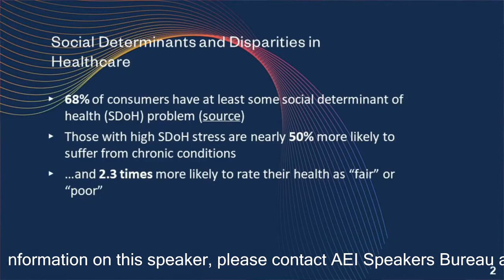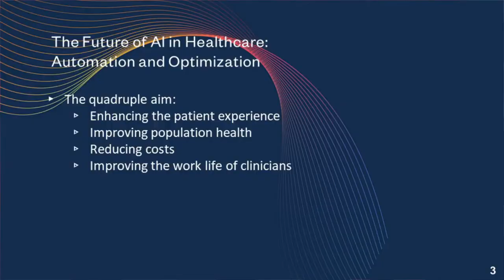[Health Care] Liz Kwo - Artificial Intelligence, Not Artificial Care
Dr. Liz Kwo has 20+ years of experience in digital health, diagnostics, and medical management, with a focus on using data analytics to transform people’s daily lives and improve health outcomes at scale.

If you are interested in knowing more about Liz Kwo and booking her to speak at your next event, please contact AEI Speakers Bureau.